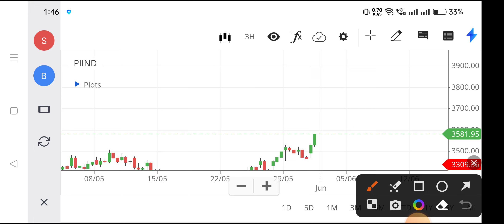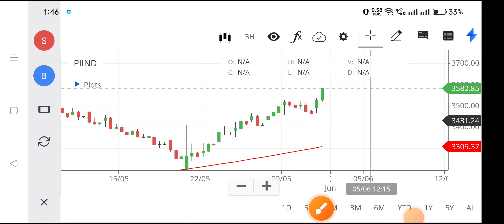piind share news,piind share latest news,piind share latest news today,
piind share target tomorrow,
piind share target,
point share,
pg stock,
pg stock analysis,
siri stock,
the next penny stock to explode,
next penny stocks to blow up,
piind q2 results,
5 stock,
5x stocks